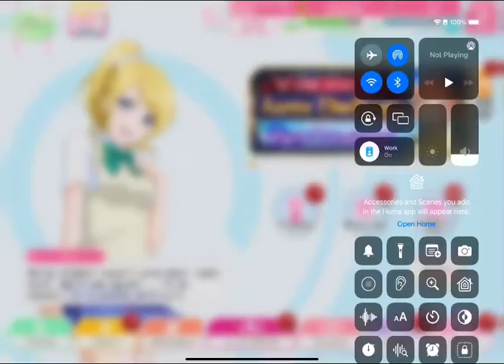Onaji hosiga mtai expert